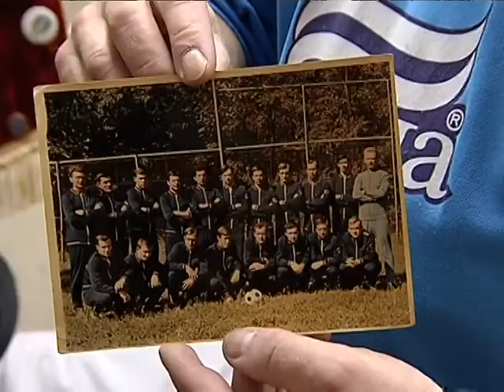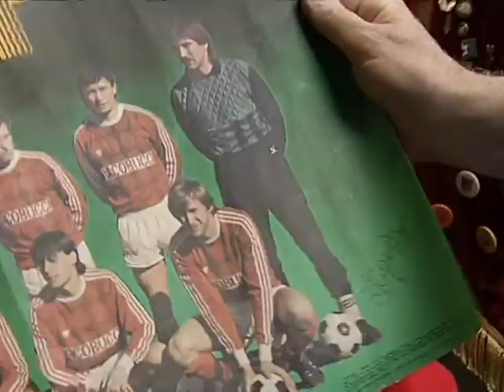Музей "Днепра" в сапожной будке